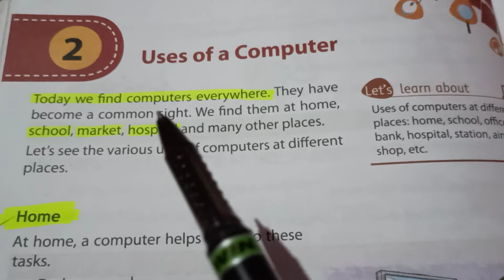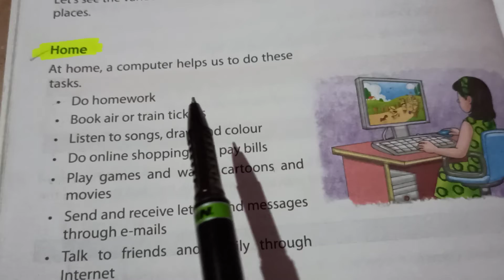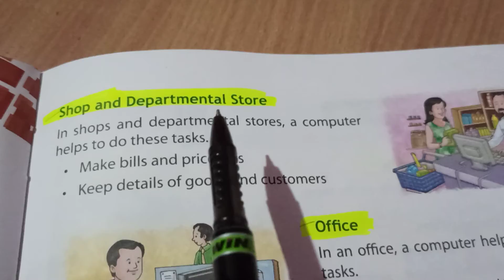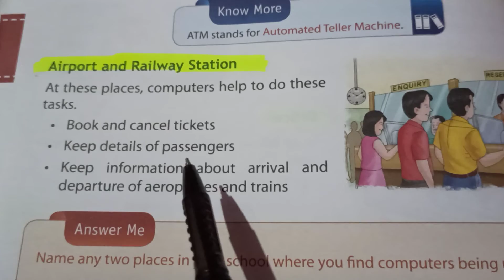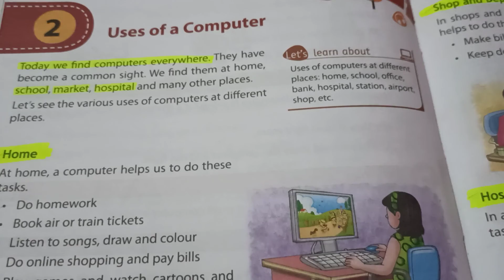Uses of a Computer